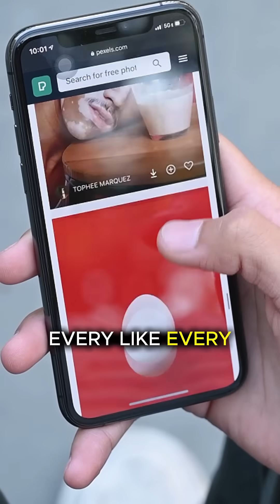🧠📱Why You Can’t Stop Scrolling – Dopamine Explained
It’s not just boredom or lack of discipline — it’s your brain craving dopamine.

Every notification, like, or new post gives you a tiny hit of pleasure.
This creates a powerful habit loop: cue → craving → action → reward.
The more you scroll, the stronger it gets — until your brain is hooked.

But here’s the good news: you can break the loop.
✅ Set small limits
✅ Turn off unnecessary notifications
✅ Take intentional breaks

Each time you resist, your brain rewires itself — and you regain control.

📌 Watch till the end to understand the science of scrolling… and how to win the game your brain is playing.

Follow MindMap Shorts for more quick psychology hacks! 🧠✨